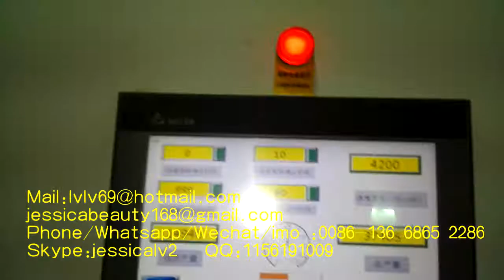pulp moulding machine for egg tray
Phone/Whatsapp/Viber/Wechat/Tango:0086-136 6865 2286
Skype:jessicalv2
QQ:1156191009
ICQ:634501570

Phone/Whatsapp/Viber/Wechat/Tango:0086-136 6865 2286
Skype:jessicalv2
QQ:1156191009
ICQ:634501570